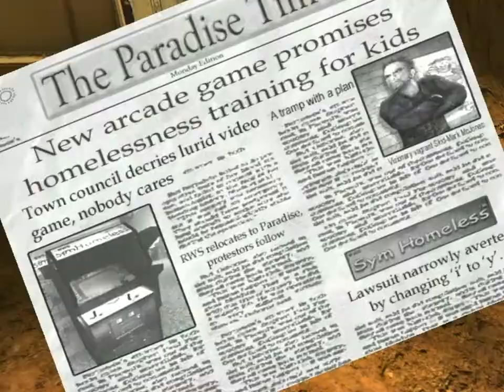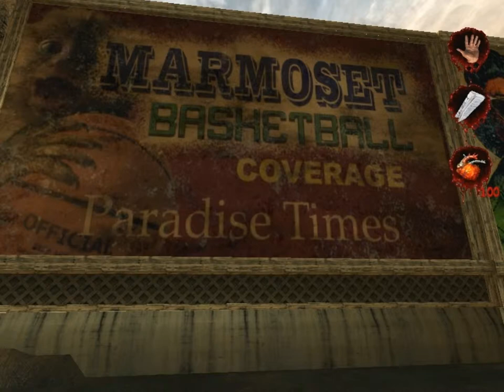Postal 2 Ep 1 - Gone postal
I play Postal 2, a game all about ... angry people ... I think.
(I didn't know if the title "going postal" was copyrighted by Terry Pratchett or someone so I changed it just to be safe)

It's on sale until the 17th of May!